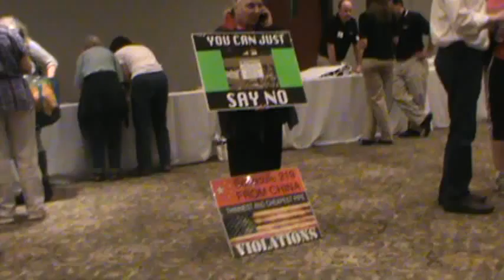Williams Pipeline Meeting Oneonta 6 -- EID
There was a meeting held in Oneonta, New York for the Constitution Pipeline.